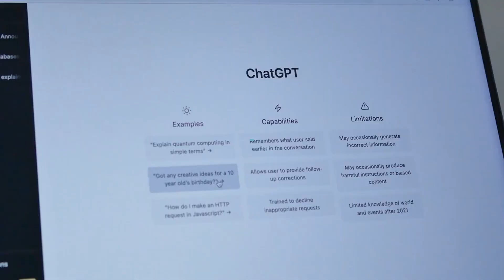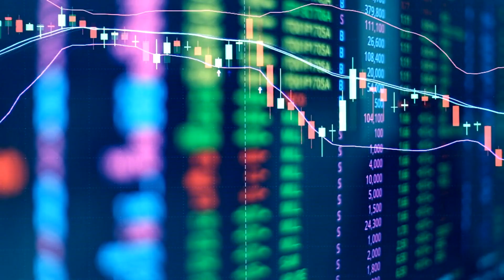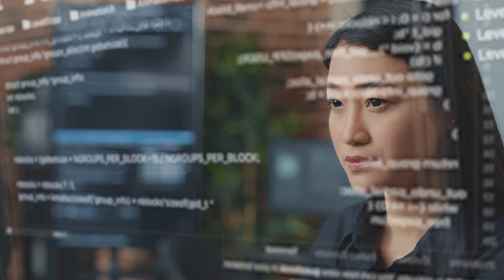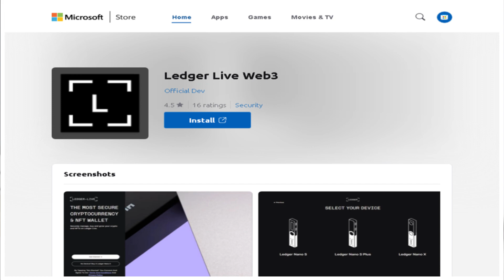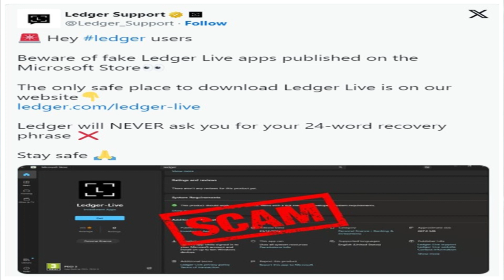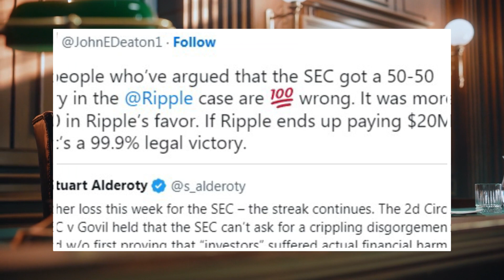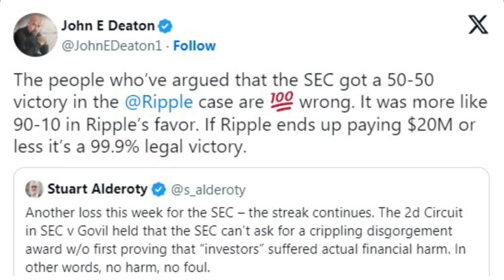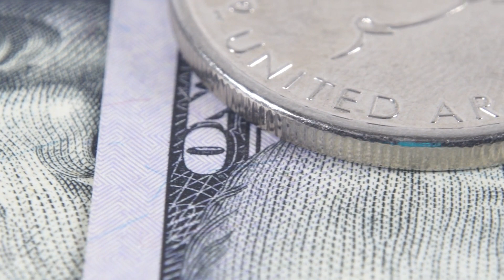🎉Elon Musk's AI Chatbot 'Grok' vs. ChatGPT: The Ultimate Showdown!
✅ In this video, we dive into the battle of AI titans as Elon Musk's newly launched chatbot, 'Grok,' takes on ChatGPT. Discover the motivation behind Grok's creation, explore the recent fake Ledger app scandal, and get insights into the SEC vs. Ripple settlement feud. Is the outcome a 50/50 split, or does Ripple hold a 90/10 advantage? Join us for a deep dive into the latest in the world of AI, crypto, and legal battles.